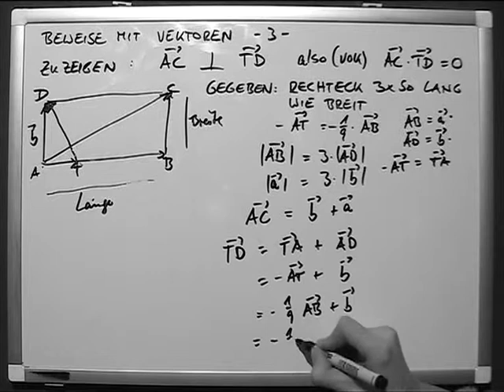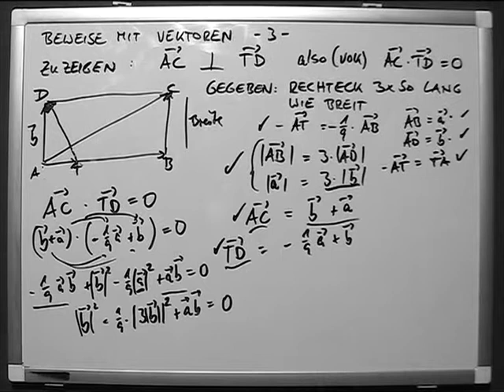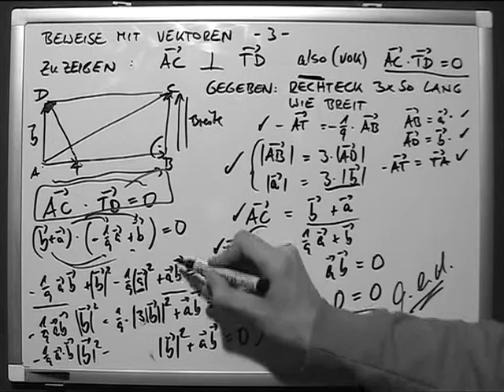Beweise mit Vektoren 3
Im allgemeinen Sinn versteht man in der linearen Algebra unter einem Vektor (lat. vector „Träger, Fahrer“) ein Element eines Vektorraums, das heißt ein Objekt, das zu anderen Vektoren addiert und mit Zahlen, die als Skalare bezeichnet werden, multipliziert werden kann. Vektoren in diesem allgemeinen Sinn werden im Artikel Vektorraum behandelt.